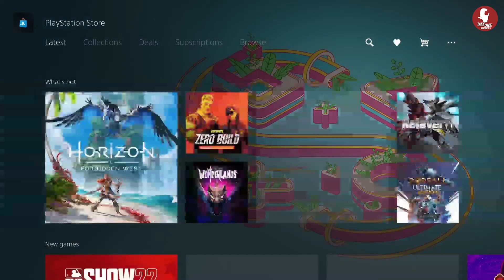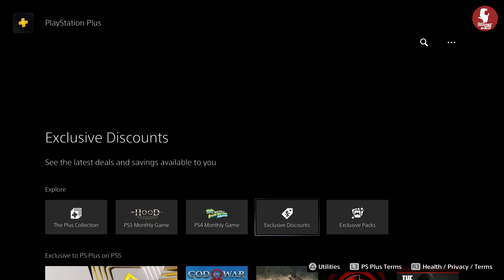Yang BARU BELI PS4 Nonton ini dulu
Hallo guys, kali ini gua mau sharing soal PlayStation Plus, dan mungkin video ini bisa ngebantu temen temen yang masih bingung soal Playstation Plus, mohon maaf apabila ada kekurangan dalam video kali ini.